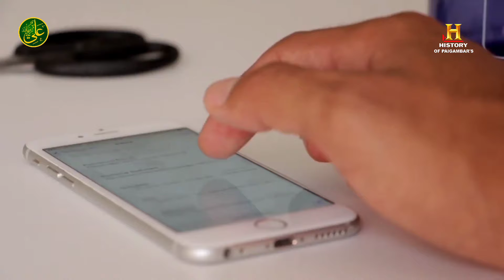HAZRT-E-ALI (R.A) NE ISLAM KAISE QUBUL KYA (HAZRAT ALI BIN ABI TALIB )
HISTORY OF PAIGAMBAR'S

اِس بات سے تقریباََ ہر شخص واقف ہے کہ بزرگانِ دین اور اسلاف کے حالات و واقعات اِنسانی زندگی میں وہ انقلاب پیدا کرنے کی صلاحیت رکھتے ہیں جو بسائقت لمبے چوڑے مطالعے اور مسلسل و وعظ و نصیحت سے بھی حاصل نہیں ہوتا - تاریخ کے جھروکوں پر نظر ڈالنے سے اس بات کا بخوبی اندزہ ہو جاتا ہے کہ اکابرینِ اُمّت اور صلحاۓ دین کے بعض مختصر واقعات انسان کی کایا پلٹ نے کے لئے نُسخہ اکسیر ثابت ہوتا ہے دراصل دل کے حالات و کیفیت وقت کے بدلنے اور مرور زمانہ کے بدولت تبدیل ہوتے رہتے ہیں - کبھی یہ قلب تسلسل سے کہیں گئی بات کو بھی تسلیم کرنے سے انکار کر دیتا ہے اور کبھی یہ اس قدر نرم ہوجاتا ہے کہ مختصر کو بھی اپنی لوح پر نقش کر لیتا ہے دراصل دل کی یہی کیفیت ہے جس میں اخلاص و للہیت عاجزی و انکساری زہد و عبادت تقویٰ و بزرگی موت اور فکرِ آخرت وغیرہ پر مشتمل اسلاف کے واقعات دل کی دنیا تبدیل کرنے میں بڑا مؤثر کردار ادا کرتے ہیں - یہی وجہ تھی کہ حضور ﷺ صحابہ اکرام کے جھرمٹ میں انبیائے اکرام اور امم سابقہ کے نیک لوگوں کے حالات و واقعات نقل فرماتے اور اُن کی زہد و عبادت کا تذکرہ فرماتے ہیں بزرگانِ دین علما اکرام نے اسی نقشِ قدم پر مشتمل بہت سي کتابیں ترتیب دی ہیں جس میں نہ جانے کتنے موعظت و حکمت اور فکرِ آخیت کے درس پوشیدہ ہیں
ہمارا چینل HISTORY OF PAIGAMBAR'S  اسی نقشِ قدم کی  پروی ہے

HAZRAT ALI BIN ABI TALIB )

HAZRT-E-ALI (R.A) NE ISLAM KAISE QUBUL KYA (HAZRAT ALI BIN ABI TALIB ) @HISTORY OF PAIGAMBAR'S

HUZOOR KA BACHPAN PART 1

HUZOOR KA BACHPAN PART 2

HUZOOR KA BACHPAN PART 3

HUZOOR KA BACHPAN PART 4

HUZOOR KA BACHPAN PART 5